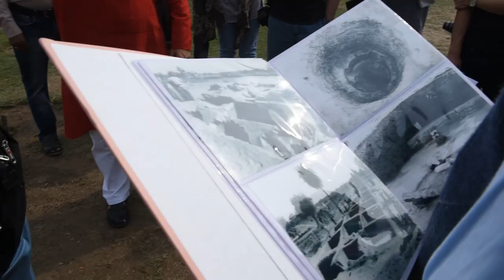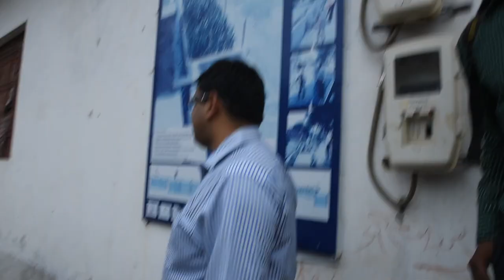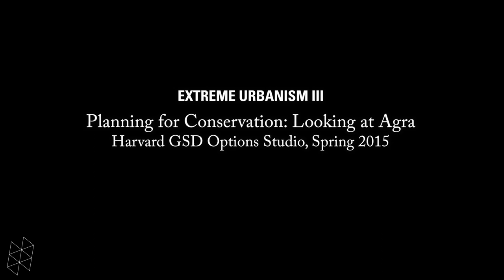Extreme Urbanism III - Planning for Conservation: Looking at Agra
Extreme Urbanism III
Planning for Conservation: Looking at Agra
Harvard GSD Options Studio, Spring 2015

Led by Professor Rahul Mehrotra

Teaching Staff:
Vineet Diwadkar, José Mayoral Moratilla.

Options Studio Participants:
Zhuo Cheng, Xinjun Gu, Peichen Hao, David Henning, Seunghoon Hyun, Jacob Koch, Shiyao Liu, Nishiel Patel, Mengchen Xia, Ruoyun Xu, Han Yang, Bin Zhu.

Field Visit Participants:
Master in Design Studies Critical Conservation:
Noor Boushehri, Maria Letizia Garzoli, Marcus Goodwin, Elad Horn, Yunjie Li, Jane Philbrick.

Loeb Fellowship:
Mark Mulligan and Sally Young with Gísli Baldursson, Jamie Blosser, Scott Campbell, Shahira Fahmy, Andrew Howard, LaShawn Hoffman, Maria Jakkola, Marc Norman, Thaddeus Pawlowski, Kolu Zigby.